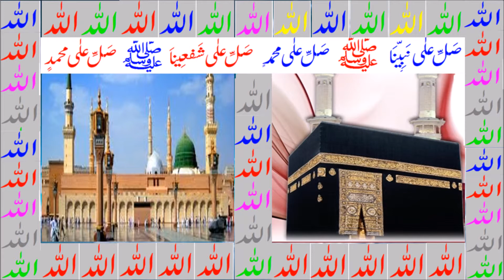ALLAH HA KARAM